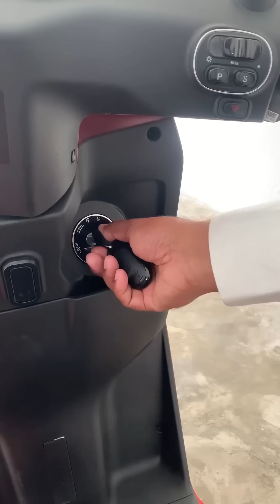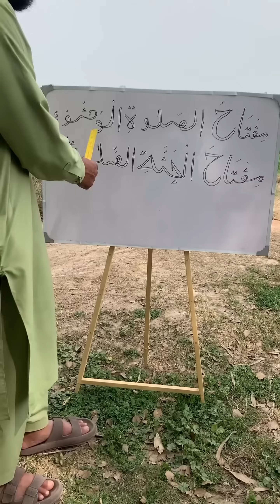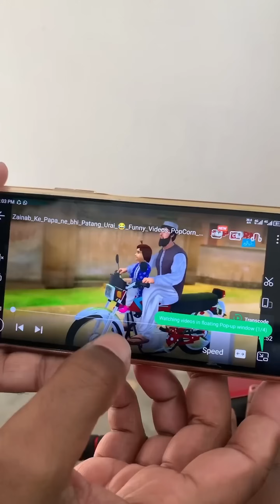Dua Aur Zainab Ne Ye Kya Kaha apne Papa se 😀 | Zainab ke Papa Funny Reels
Dua Aur Zainab Ne Ye Kya Kaha apne Papa se 😀 | Zainab ke Papa Funny Reels ‎@Saima_Artsugar